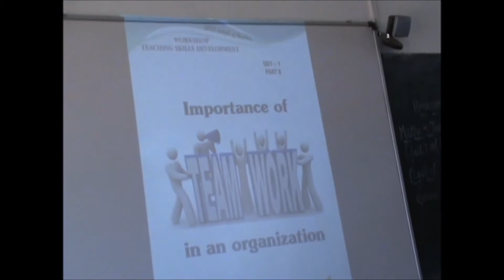Staff Training Program at Baba Manj Convent School, Hoshiarpur